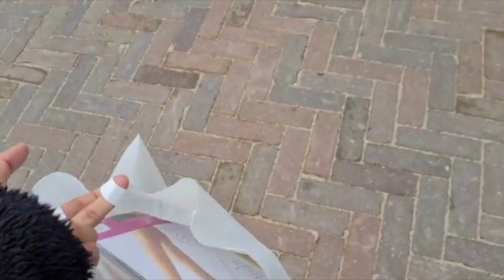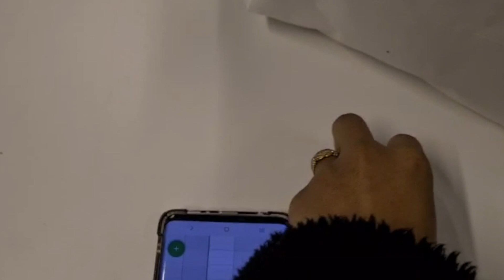OEFENDAG | OPTREDEN CULTUURDAG ALMERE - 02/10/2021 - VLOG#4 | ASHVITA DANCE COMPANY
In this vlog some behind the doors footage in the classroom and our performance at the Culture Day in Almere.